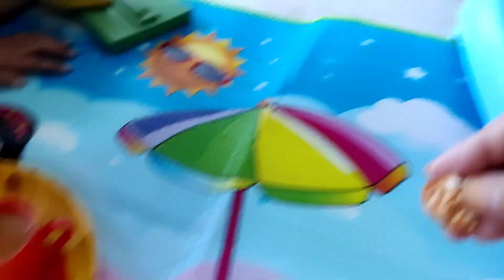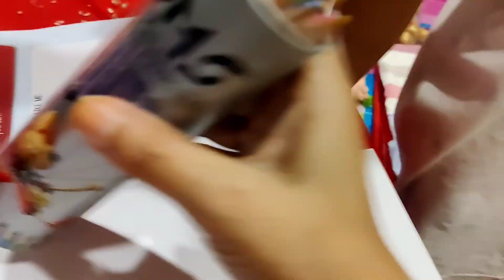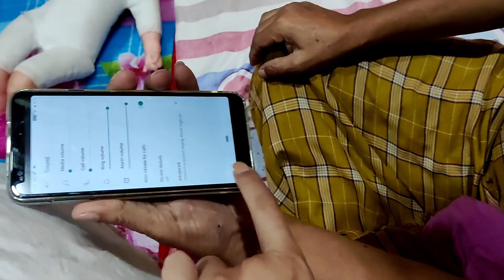ahensana gi drawing gi wari | mana ngangi singsey😂 | pungthol HEKPA | Day BEAUTY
TWITTER 👉 daybeauty
FACEBOOK 👉 naobikeisham